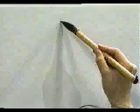Traza este kanji sencillamente 💎 KANJI TREND | GAMBATEANDO - Japones Para Todos con Teshimide 深い日本語